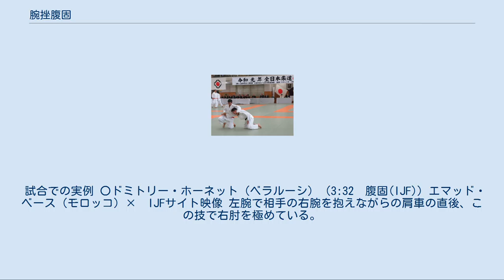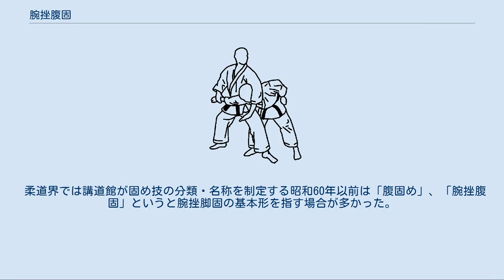腕挫腹固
立ち姿勢での腕挫腹固の基本形 全日本柔道形競技大会での極の形突掛での腕挫腹固の基本形 腕挫腹固（うでひしぎはらがため）は、柔道・総合格闘技等における関節技でアームロックの一つ。
IJFでの別正式名腹固（はらがため）、U.H. hara gatame。
IJF略号HGA。
 寝姿勢で極める場合もあれば、立ち姿勢で極める場合もあるが2018年から柔道国際ルールでは両者、立ち姿勢で関節技をかけ始めるのは禁止となったので立ち姿勢で極めるのは困難となった。
 相手と同じ向きで極める場合が多いが逆向きで極める場合もある。
うつ伏せの相手に極める場合が多いが仰向けの相手に極める場合もある。
 基本形は相手の手首を掴み同じ側の腕の肘を、自分の腹または胸でで圧迫するようにして極める。
 柔道や古流柔術などの演武では立ち関節技として披露されることもよくある。
堀辺正史の骨法のイベント「第1回骨法の祭典」でも演武で披露された。
格闘技の試合で極ることは滅多にないが、リングスにおいて、この技でヴォルク・ハンがエスケープポイントをとったことがある。
 肩抑え体固腕挫（かたおさえたいがためうでくじき）はうつ伏せの相手と逆を向いた形で相手の右手首を左腋で挟み腹で相手の右肘か右上腕を圧迫して極める腕挫腹固。
 試合での実例 〇ドミトリー・ホーネット（ベラルーシ）（3:32　腹固(IJF)）エマッド・ベース（モロッコ）×　IJFサイト映像 左腕で相手の右腕を抱えながらの肩車の直後、この技で右肘を極めている。
この試合映像が『IJFレフェリング・アンド・コーチング・セミナー2019』で教材となった。
「IJFサイト映像」とは異なるカメラ映像も使用されている。
 Judo ch『IJF Refereeing and Coaching Seminar 2019: Day 2 』（2h4m〜） - YouTube 腕挫体固（うでひしぎたいがため）は崩袈裟固などで相手の右から抑え込んでいたら、相手が左腕を体と体の間に差し入れて逃れようとしてきた時、その腕を伸ばし自らの腹で相手の肘を抑えて極める腕挫腹固。
腕挫腋固、腕挫脚固にも腕挫体固と呼ばれる技がある。
 柔道界では講道館が固め技の分類・名称を制定する昭和60年以前は「腹固め」、「腕挫腹固」というと腕挫脚固の基本形を指す場合が多かった。
柔道以外の格闘技界ではその後もそう呼ぶ場合が多い。